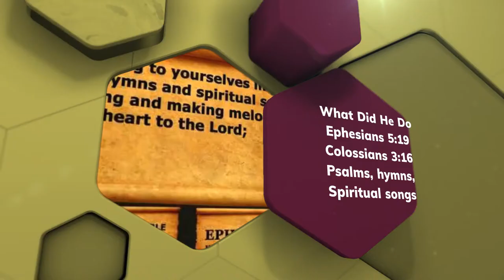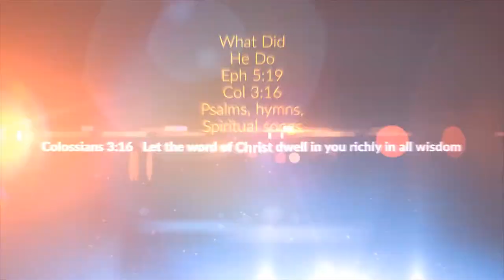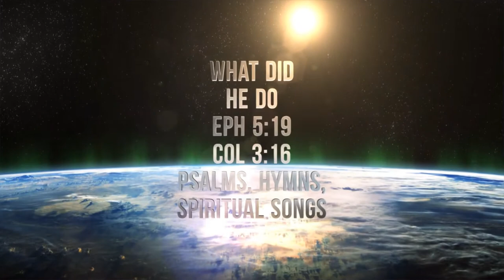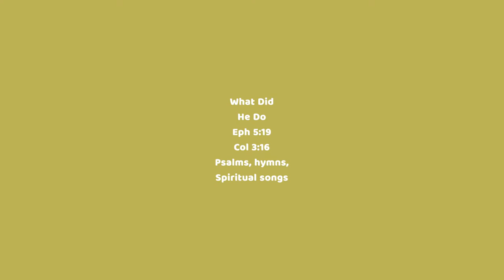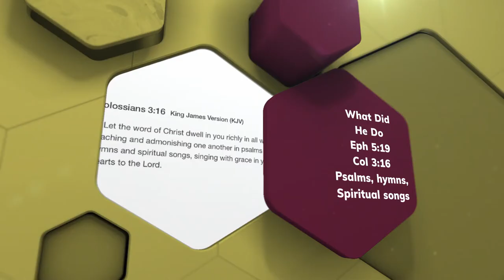What Did He Do? | James M. Gray (ABC)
O listen to our wondrous story,
Counted once among the lost;
Yet One came down from heaven’s glory,
Saving us at awful cost!
Refrain:
Who saved us from eternal loss?
Who but God’s Son upon the cross?
What did He do?
He died for you!
Where is He now?
Believe it thou,
In heaven interceding!
No angel could His place have taken,
Highest of the high though he;
The loved One on the cross forsaken
Was One of the Godhead three!
And yet this wondrous tale proceedeth,
Stirring heart and tongue aflame!
As our high priest in heav’n He pleadeth,
And Christ Jesus is His name!
Will you surrender to this Savior?
To His scepter humbly bow?
You, too, shall come to know His favor,
He will save you, save you now.